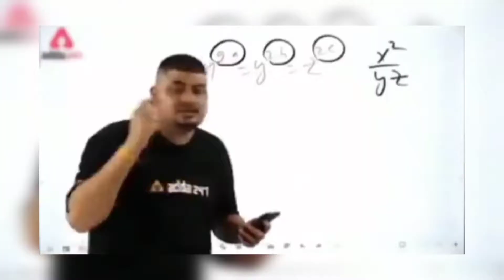Alight motion new trending video editing | Bengali dj song status editing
I'M FROM:-
       INDIA🇮🇳

PRESET BY:-
        🙏BEEST007

EDITING APPS:-
          🪀ALIGHT-MOTION
          🪀CAPCUT
          🪀VSCO
          🪀KINEMASTER

📱DEVICE:-
       POCO M2 PRO (6/64)